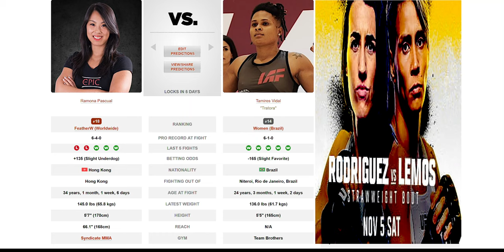Tamires Vidal vs Ramona Pascual prediction